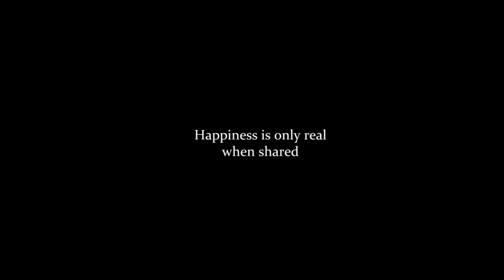Eddie Vedder - Society (Into The Wild)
Happiness is only real when shared.

Film by Sean Penn.

I DO NOT OWN THE MOVIE NOR THE SONG. Made using Adobe Premiere.